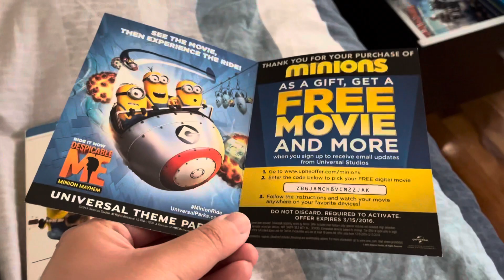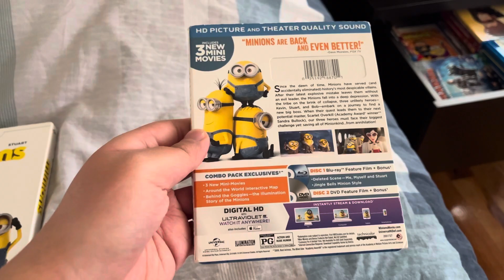Happy 8th Anniversary of Minions